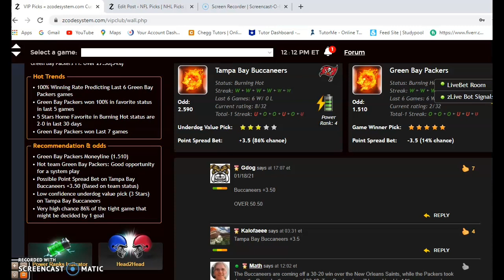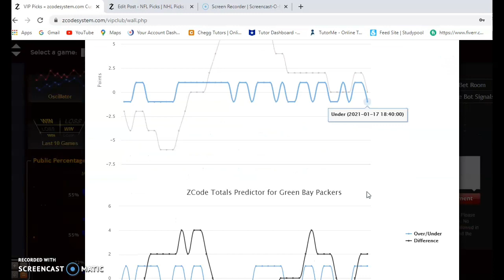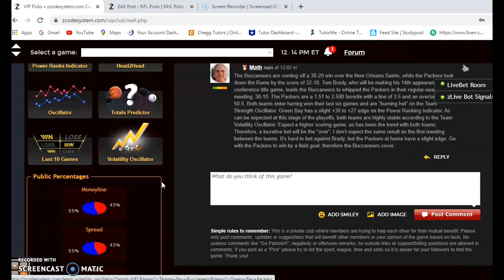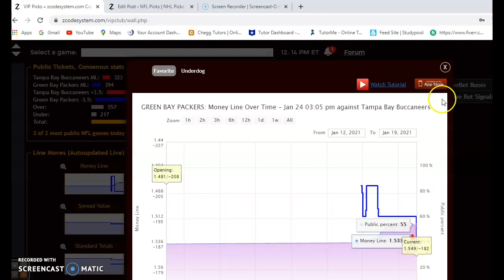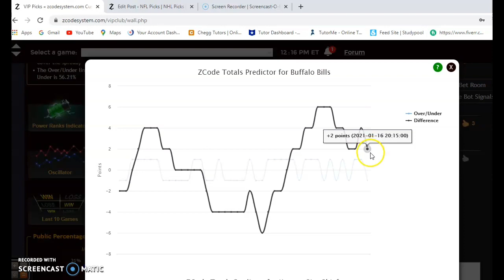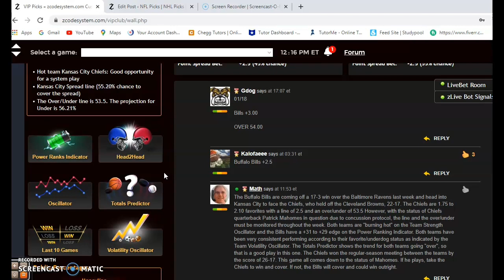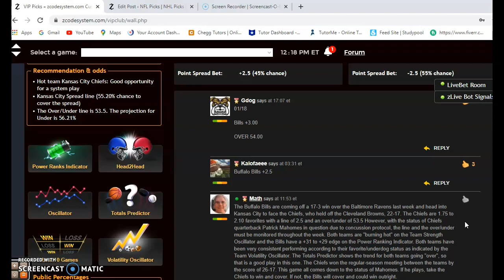NFL Picks: NFC and AFC Championship Games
🏈🏆 The NFL Playoffs are in full swing and the defending Super Bowl champions are still in the running. Get the latest picks from the next NFL games.
There is a major question mark as to the status of their top player heading into their matchup against the Buffalo Bills. In the NFC, the ageless wonder Tom Brady leads the Tampa Bay Buccaneers into Lambeau Field to face Aaron Rodgers and the Green Bay Packers.